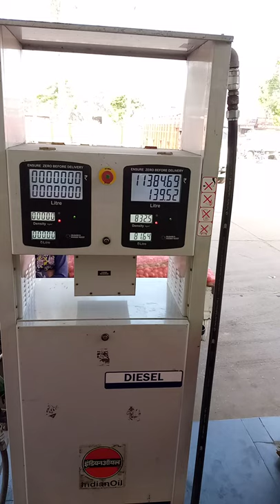Petrol pump work online